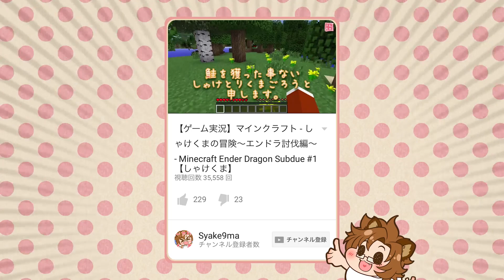可愛いけど危険!?クリーパーマグカップ!!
本日のレビューについて
商品 ►クリーパーマグカップ
ジャンル ► 雑貨
メーカー ►J!NX